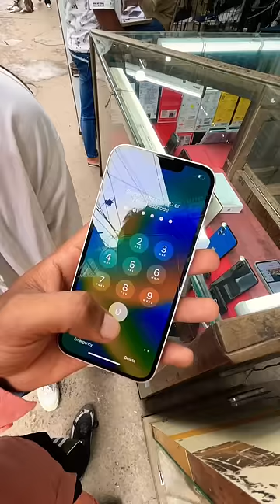ITNA SASTA I PHONE 😱